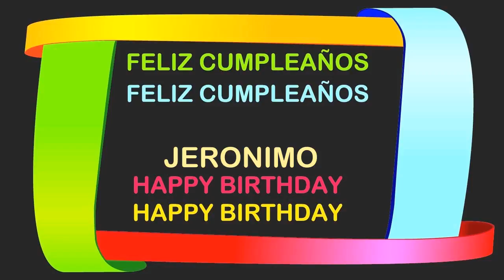Jeronimo Birthday Postcards & Postales